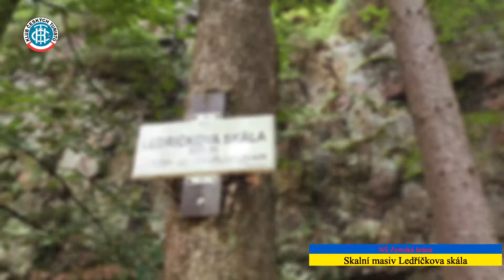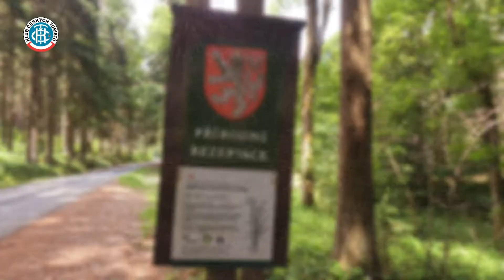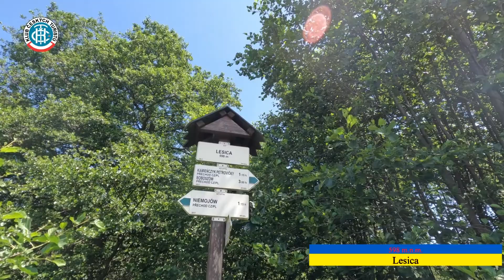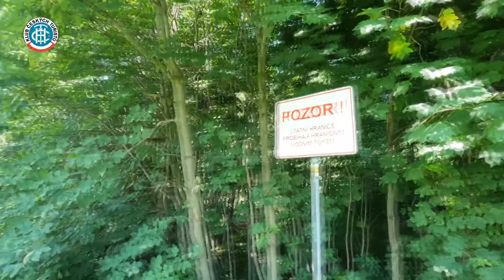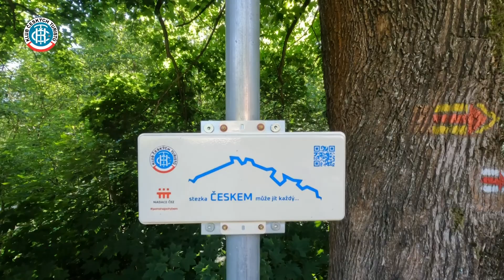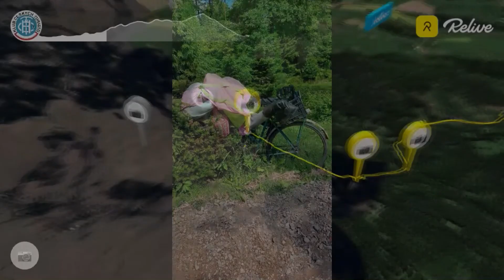Pastviny - Zemská brána - Mladkov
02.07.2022